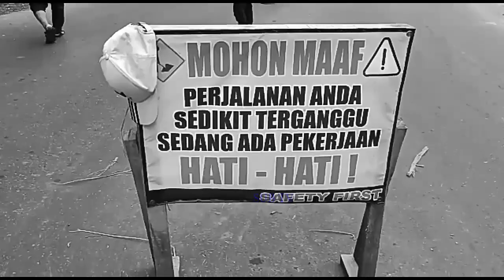Jembatan Alternatif Cibadak Selesai Diperbaiki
jembatan yang berlokasi si jalan alternayif cibadak menyimpan sejarah dan misteri kini sudah selesai diperbaiki